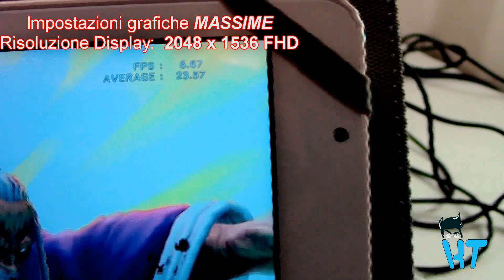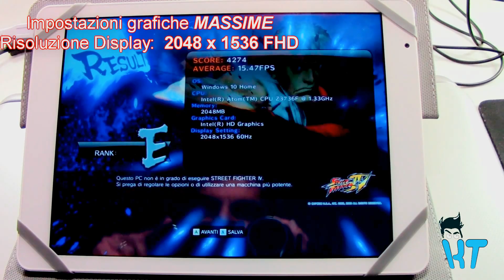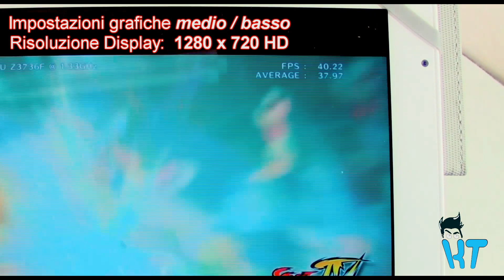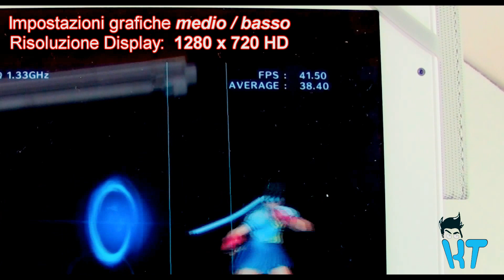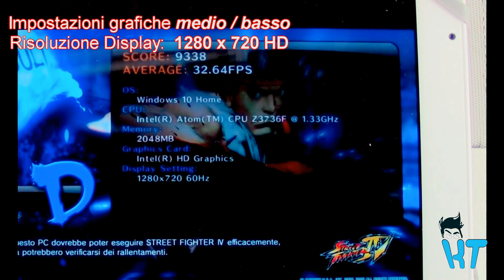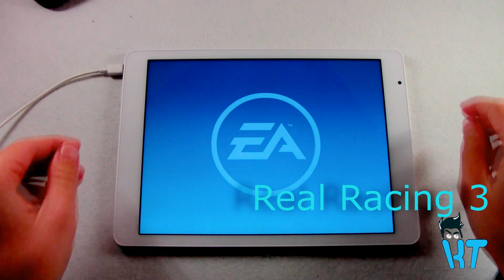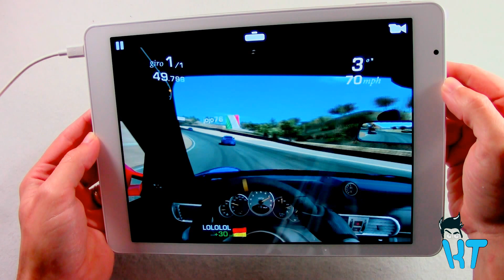Teclast X98 Air 3G Dual OS - Test Real Racing 3 e Benchmark Street Fighter IV - italiano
In questo video metteremo a dura prova il Teclast X98 Air 3G Dual OS provando il gioco Real Racing 3 (sul sistema operativo Android) e Street Fighter IV (sul sistema operativo Windows).

Se lasci un LIKE ti sono veramente grato,
Se commenti sarò lieto di risponderti,
Se condividi mi aiuterai a crescere :)